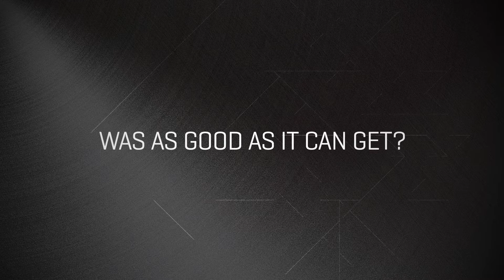New eVerge DMR Digital Two-Way Radios by Vertex Standard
-- eVerge digital two-way radios help customers evolve to better communication and do digital right the first time -- getting the right radio with the right protocol and right performance -- all at a better cost to connect without compromise. The new eVerge digital radio portfolio includes the EVX-530 series portable radios; EVX-5300 and EVX-5400 mobile radios and EVX-R70 repeater for a complete digital system. These new radios are designed to work with existing analog radios for easy conversion from analog to digital for added convenience. eVerge DMR digital radios are ideally suited for commercial and industrial customers who currently use basic land mobile radios for voice communications and could benefit from better audio quality, better coverage and more privacy without incurring higher equipment costs. eVerge represents taking action for growth and improvement -- to do better. The name eVerge is comprised of the combination of two principles: evolve to change and emerge to be known.